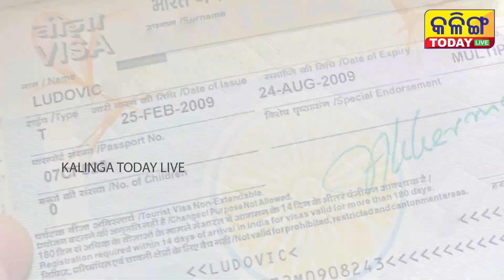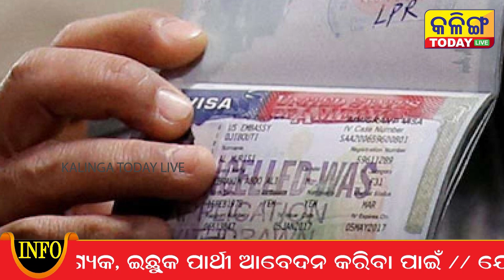ପାକିସ୍ତାନୀ ଜାସୁସ ଅଟେ ସୀମା...ଏହି କାରଣ ପାଇଁ ବଢିଲା ସନ୍ଦେହ...